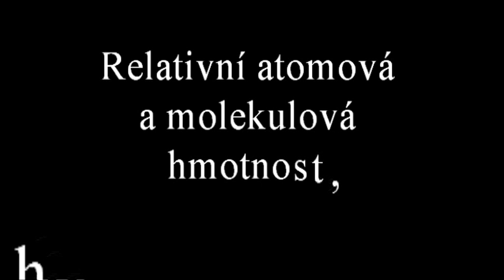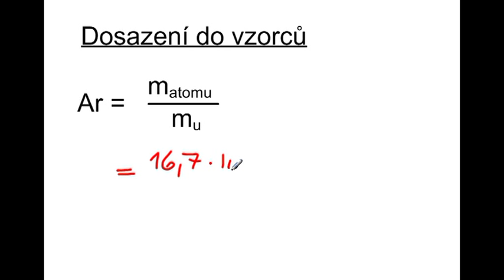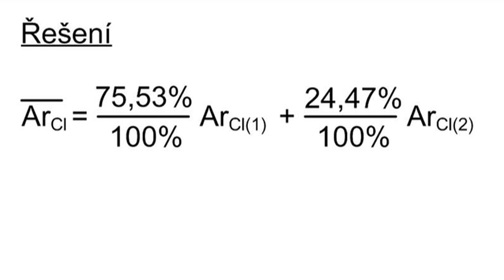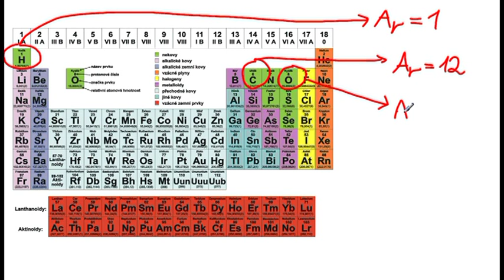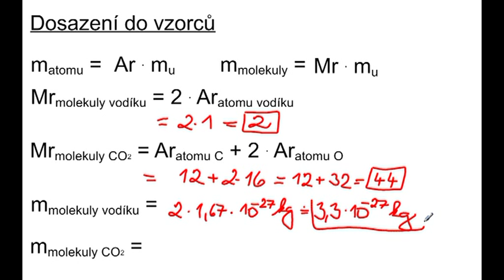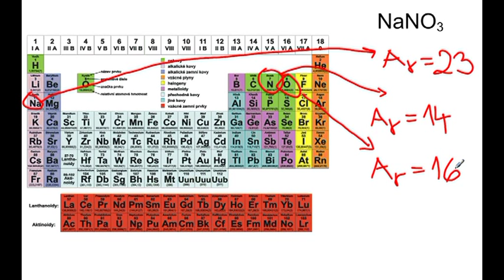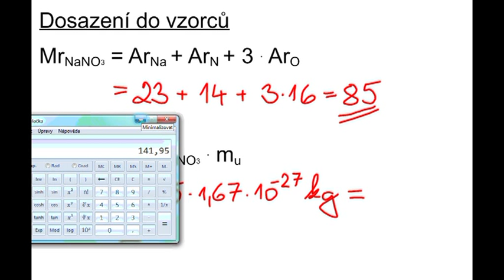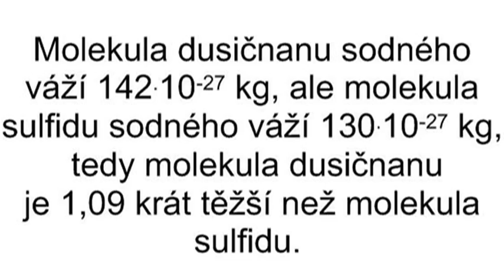Ko121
Úlohy na relativní atomovou a molekulovou hmotnost, hmotnost atomu a hmotnost molekuly. Komentáře a diskuse k prezentaci vkládejte zde